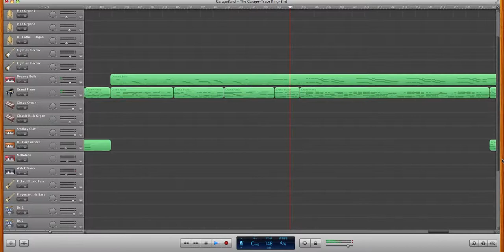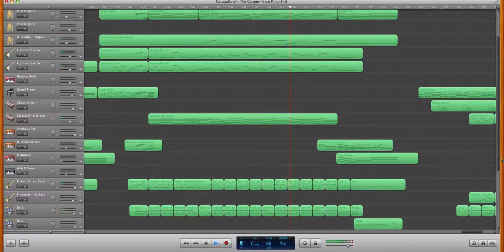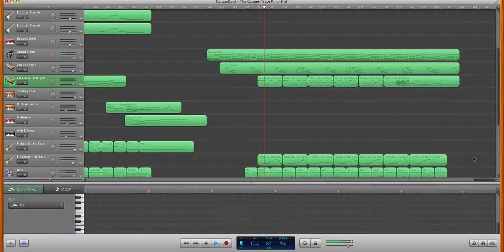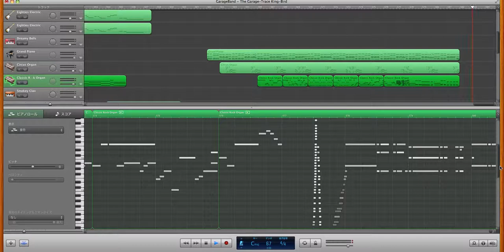The Garage-Trace King-Bird(Complete)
from Trace "Birds" Album

devices-
Computer:iMac
DAW:Garageband '11 (Version6.0.5) MAINSTAGE2(sound source)
Keyboard:M-AUDIO KEYSTATION 88es

*Synthesizer part:
   Tyrell N6 (u-he), TAL-ELEK7RO(TOGU), TAL-NoiseMaker(TOGU)